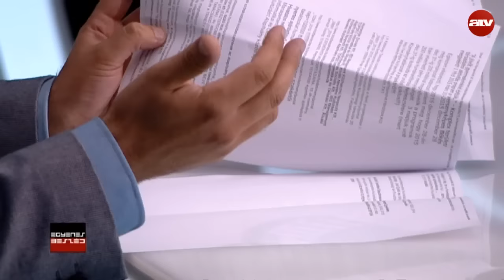Hadházy Ákos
Nem tud biztosat a házkutatásról, de hetek óta többen jelezték a környékről, hogy valami nincs rendben, mondta Hadházy Ákos az ATV Egyenes Beszéd című műsorában.